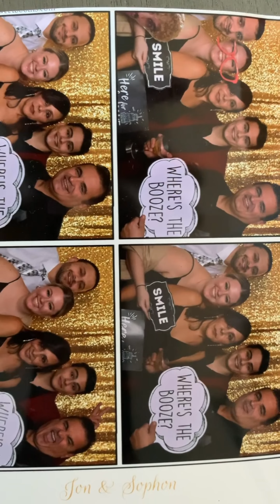ANGELO MENDOLA BDAY ❤️❤️❤️